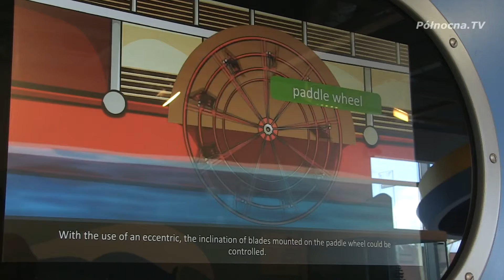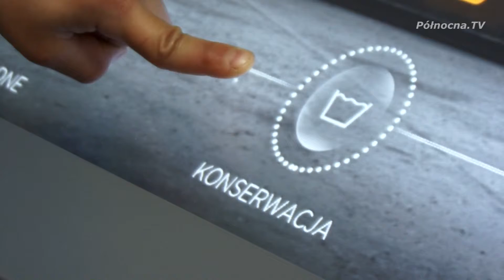Nauka przez zabawę w oddziałach Narodowego Muzeum Morskiego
Ahoj Przygodo! Podróże dookoła  świata , zabytkowe wraki statków oraz tajniki sztuki żeglarskiej czyli wszystko to co prawdziwe wilki morskie lubią najbardziej. Aby w każdym nie zależnie od wieku obudzić ducha Juliusza Verna odziały Narodowego Muzeum Morskiego znacząco rozszerzają swoją interaktywną ofertę edukacyjną.

oraz

Muzeum Rybołówstwa w Helu już otwarte!